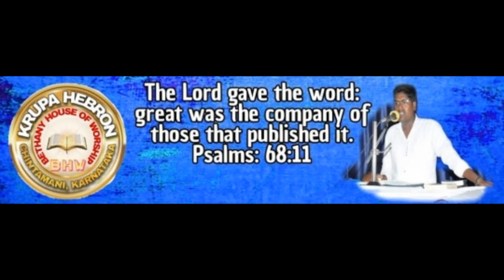Bro. N.జయరాజ్ గారు మరియు జమ్మలమడుగు జెహోవారోహి సహోదరులు గండికోటలో కొంత సహవాసం